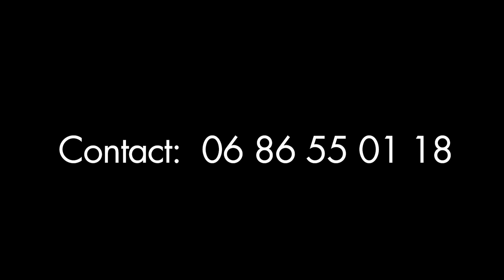A vendre maison Matha (17)